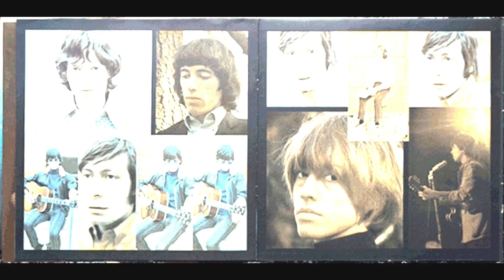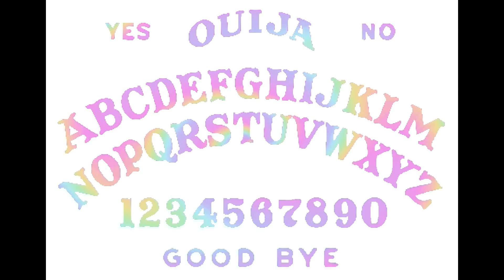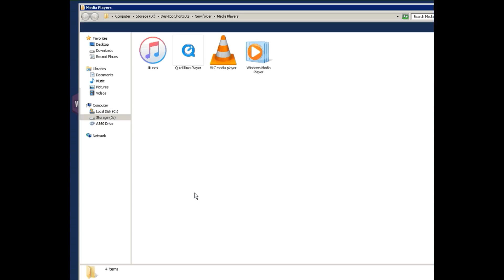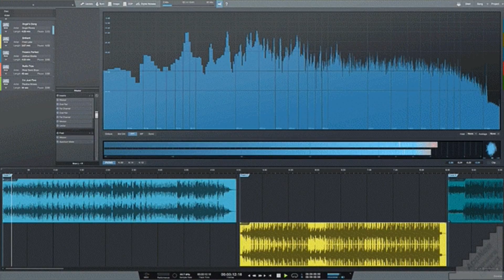The Rise and Fall of Classic Rock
Classic rock is music without frontiers, it is music that was created devoid of any expectation beyond creating a great record.

Just as Beethoven, Bach and Mozart never sat down and said, I'm gonna write some classical music today, neither did Jim Morrison, Janis Joplin or Robert Plant ever woke up and say I'm gonna write a classic rock song today. But they accomplished it anyway because they understood the first law of rock and roll; "be true to yourself"

Whether you like Taylor Swift, Biggie Smalls, Madonna or The Rolling Stones, music is arguably a necessity of life. However, rock and roll can be considered one of the most influential of all genres.

Or follow us at any of your favorite social sites below